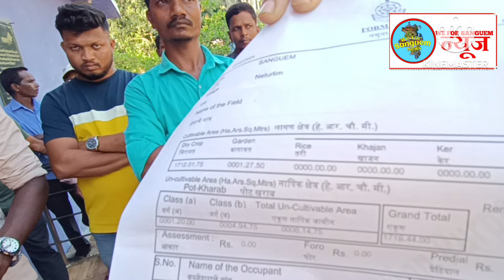Vargan-Bandawada Locals March Towards Netravali Panchayat Against False Forest Department Complaints